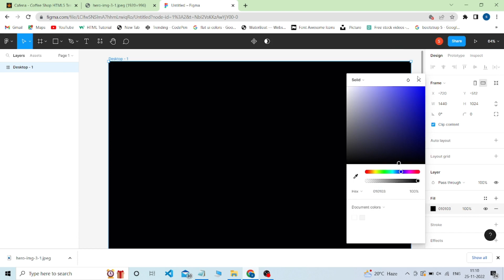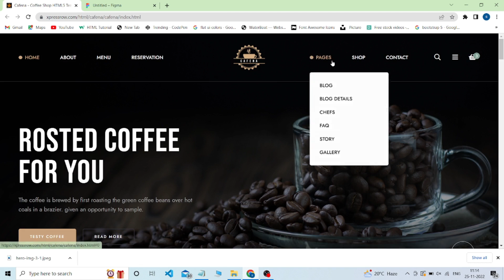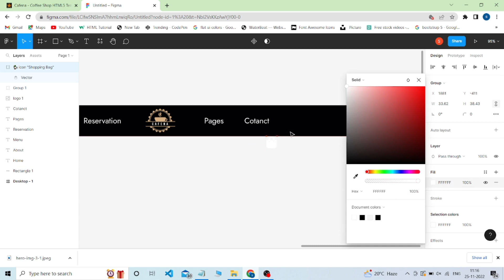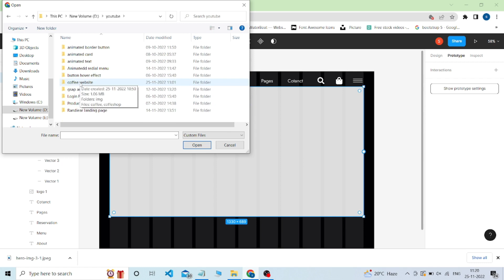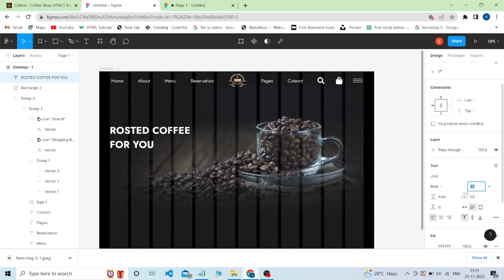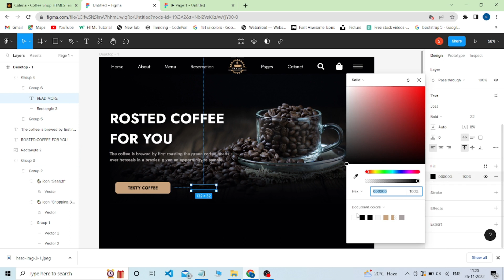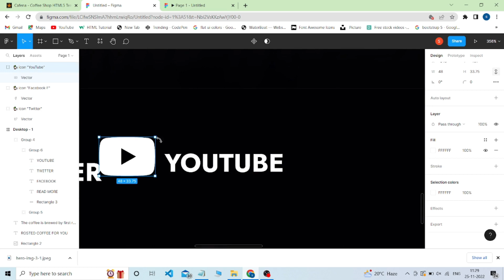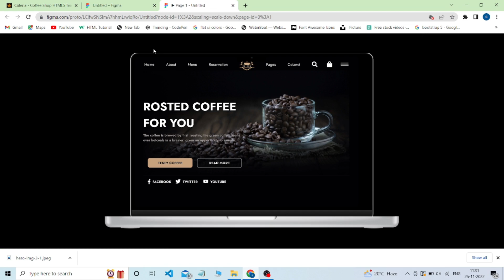Coffee Shop Landing Page Design | Figma Tutorial | Web Designer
About Vidio - Design In Figma

Design By - Arseel Suthar